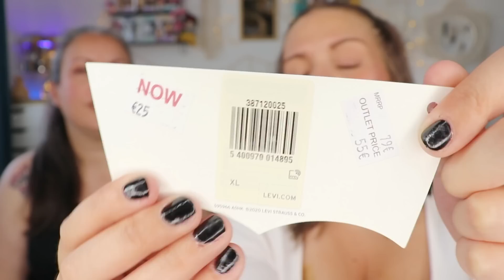*SOLDES* 🛍🛒dernière démarque avec la Majorette!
❤BiZoUk❤